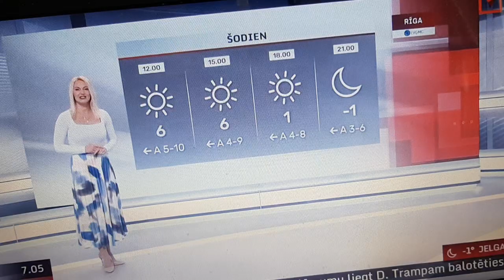LAIKA ZIŅAS ILZE SKUDRA SIRSNĪGS PALDIES